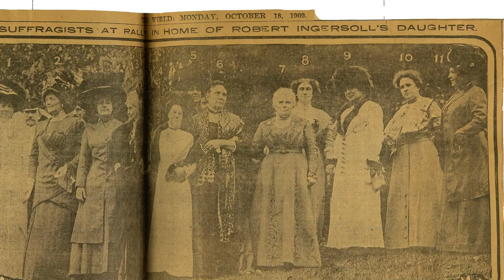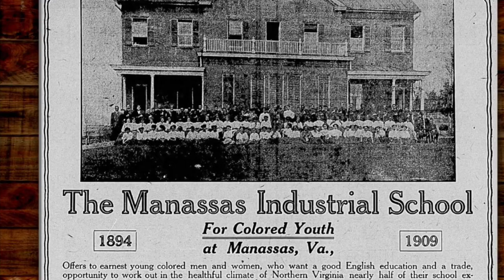Jennie Dean Memorial Update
Learn more about the Manassas Industrial School/Jennie Dean Memorial Update fundraising effort. A proposed Jennie Dean statue will be the focal point of the Memorial at 9601 Prince William Street. Jennie Dean, who was born a slave, raised funds tirelessly to establish the Manassas Industrial School for Colored Youth in 1893, which educated more than 6,000 students from across the region at a time when education was out of reach for most African Americans. for details on the Memorial Update.